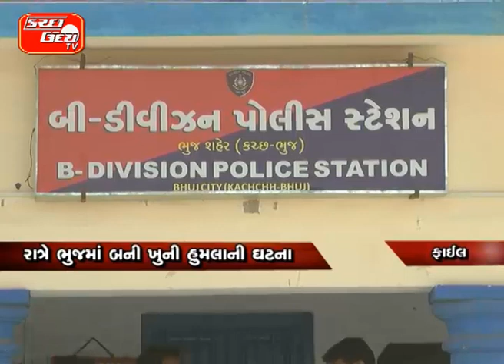સંજયનગરીમાં નજીવી બાબતે કરાયો હુમલો ૬ શખ્સો દ્વારા યુવાન પર કરાયો હુમલો…રાત્રે ભુજમાં બની ખુની હુમલ